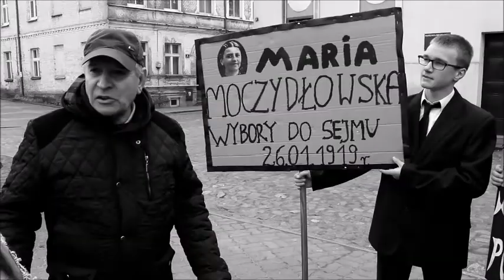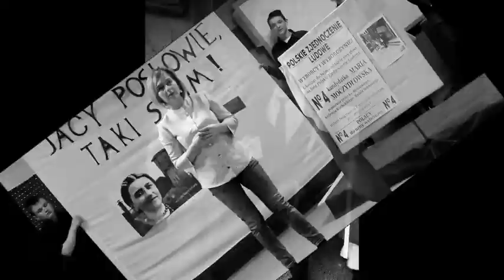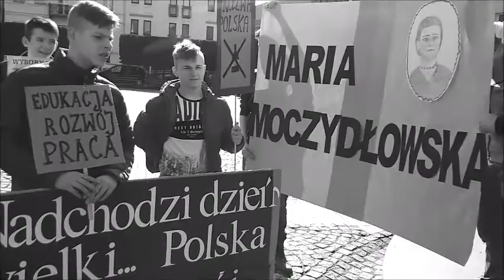PCE SZKOŁY SUKCES REKRUTACJA DO SEJMU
Uczniowie SZKOŁY SUKCES startują do Sejmu Dzieci i Młodzieży. W projekcie reprezentują posłankę Marię Moczydłowską